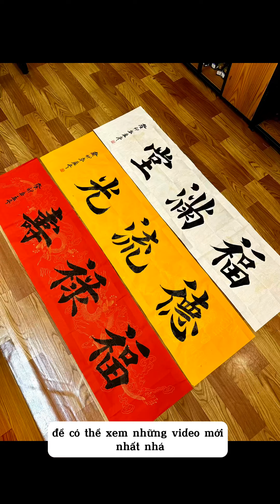Viết hoành phi 3 chữ Đức Lưu Quang 德流光 横批书法艺术 Calligraphy | 書道を学ぶ | 서예를 배우다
- Bút lông đại tự xuất phong6 và 7.2cm với dộ đàn hồi cực tốt từ tay các người thợ giỏi nhất Trung Hoa và chất lượng lông tốt sẽ tạo ra nét chữ đẹp và chuân trong thư pháp. link sản phẩm bên dưới nha các b hihi= ạ
sp_atk=80a53c8a-772b-468c-94ce-3d99dae6aafa&xptdk=80a53c8a-772b-468c-94ce-3d99dae6aafa